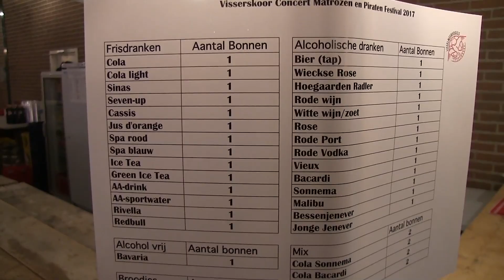Daar komen de jantjes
Feestavond van het Spakenburgs Visserskoor.
Zij zingen:  De Jantjes